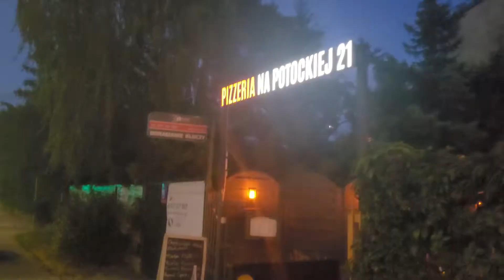Nowość na SENSOwne Soboty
Montaż by KVL